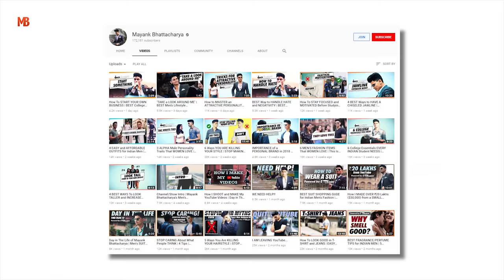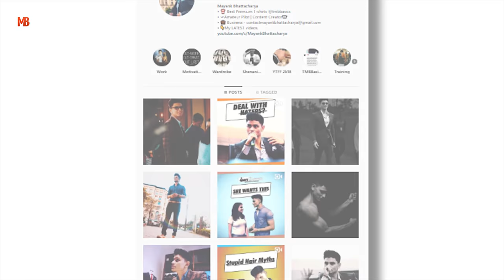6 BEST Shoes for Every INDIAN Guy in Hindi | Best Men's Shoes Collection for Indian Men in Hindi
6 BEST Shoes for Every INDIAN Guy in Hindi | Best Men's Shoes Collection for Indian Men in Hindi

From the video:
Reebok Grey
Puma Black Sneakers 1
Puma Black Sneakers 2
Puma Ignite Black
Ruosh Black Oxfords
Ruosh Oxblood/Tan/Brown Oxfords
Ruosh Chukka Boots
Ruosh Chelsea Boots
Ruosh Monkstraps 1
Ruosh Monkstraps 2
Ruosh Monkstraps 3
Ruosh Slip-On Brogues

Is Men's Essentials Hindi episode main gentlemen, Mayank share karta hai apne che/6 best shoes jo saare Indian men ke paas hona chahiye!